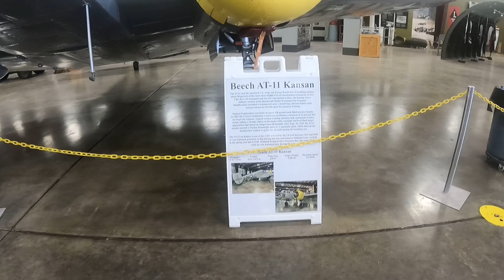Air Show 2023 Tx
Old school airplanes and military aircraft plus a couple other goodies.